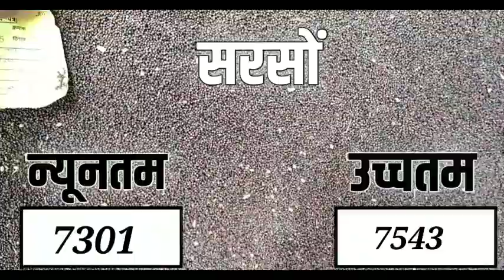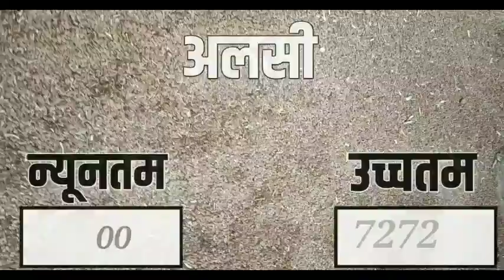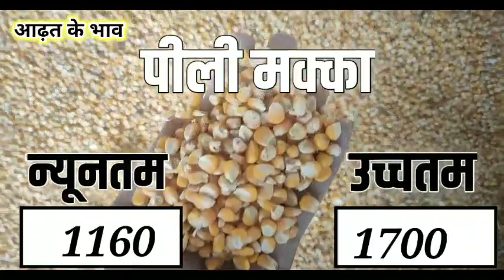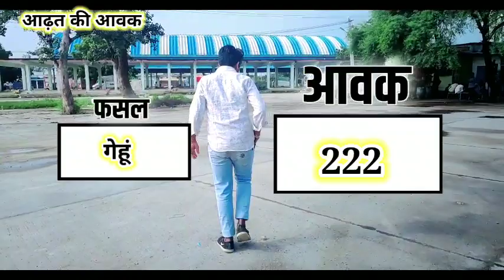आज 6 अक्टूबर 2021 तक के सभी फसलों के निंबाहेड़ा मंडी भाव|Nimbahera Mandi bhav Today 6 October 2021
निंबाहेड़ा मंडी के भाव
निंबाहेड़ा मंडी
निंबाहेड़ा मंडी लहसुन भाव
निंबाहेड़ा मंडी गेहूं के भाव
निंबाहेड़ा मंडी के लहसुन के भाव
nimbahera mandi ka bhav
nimbahera mandi bhav aaj ka nimbahera mandi ka bhav
nimbahera mandi ke bhav
nimbahera mandi aaj ka bhav
nimbahera mandi ka aaj ka bhav
निम्बाहेड़ा मंडी भाव आज का